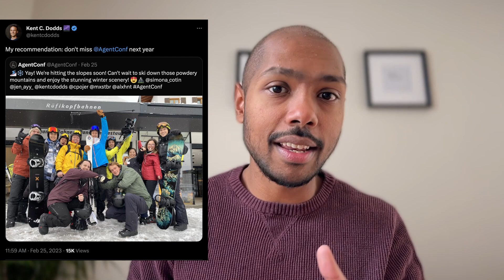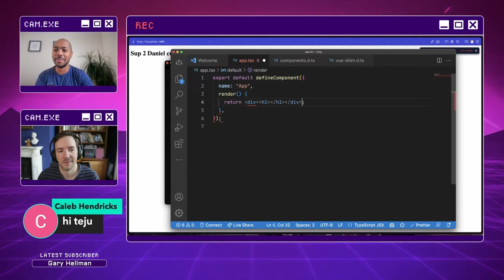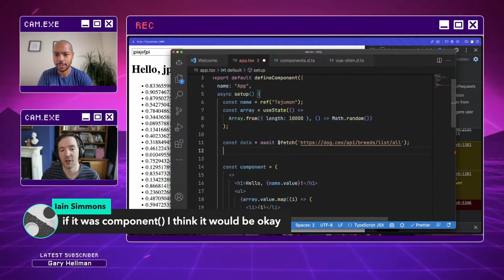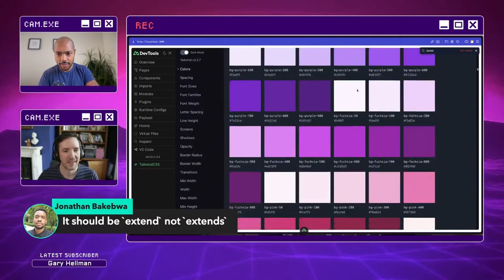I Tried Nuxt 3 and Vue.js: My Top 3 DX Loves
This video is a follow up to a livestream I did with Daniel on this channel.

In this video, I'm sharing my top 3 DX loves with Nuxt.js and Vue 3. I'll go over why I love them and how you can use them in your web projects.

If you're looking for a great DX with Vue 3, then you should check out Nuxt.js. It's a powerful and easy-to-use vuejs meta-framework that makes building web apps quick and easy.

00:00 - Intro
01:27 - AgentConf Shoutout
01:57 - Malleable Syntax
02:45 - Data Fetching
03:36 - DevTools
04:14 - Conclusion